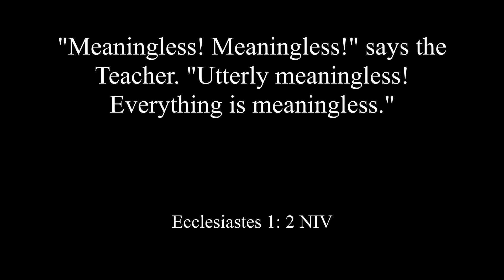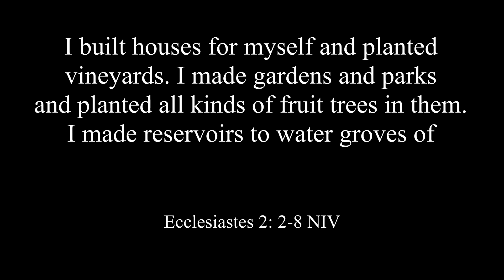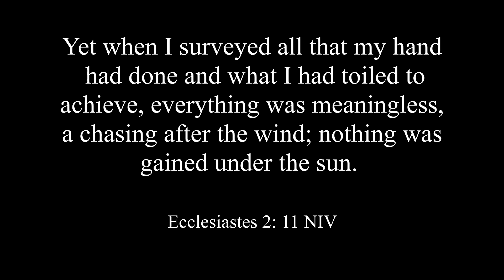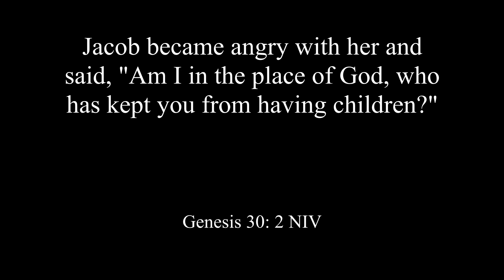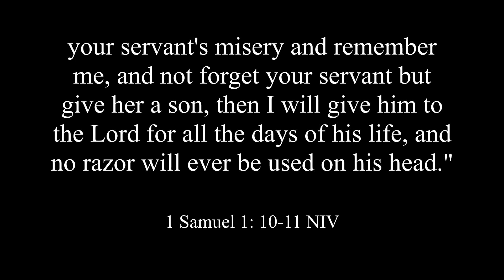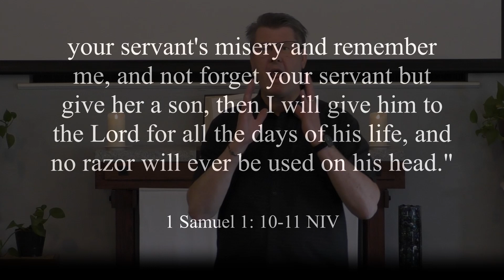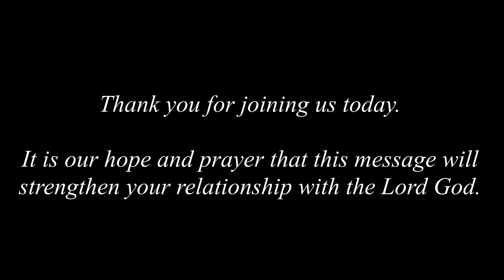Crucial for Your Well-Being - May 9, 2021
How Do You Feel About Your Life?

"Meaningless! Meaningless!" says the Teacher.  "Utterly meaningless!  Everything is meaningless." Ecclesiastes 1: 2 NIV